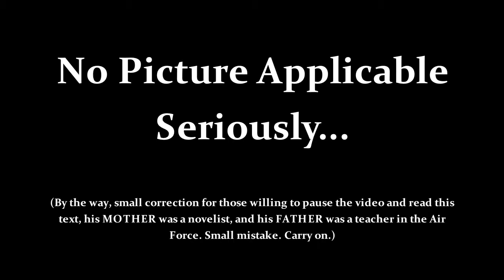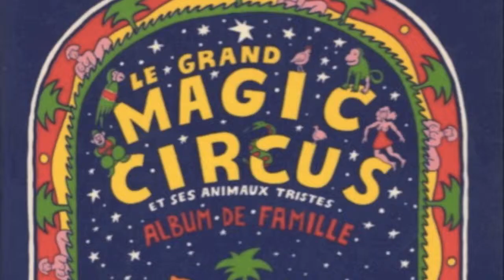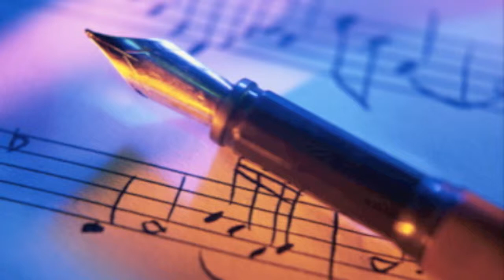The Greats - Danny Elfman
This time on The Greats, Larry takes a look at the career and work of one of the most prolific composers in the industry, Danny Elfman.